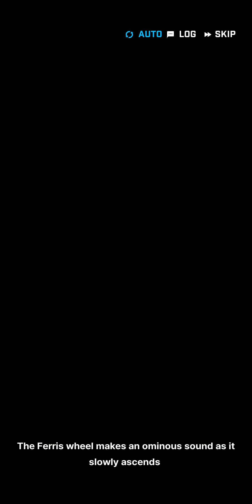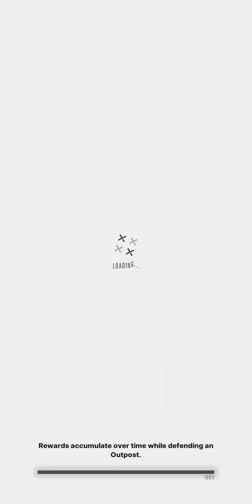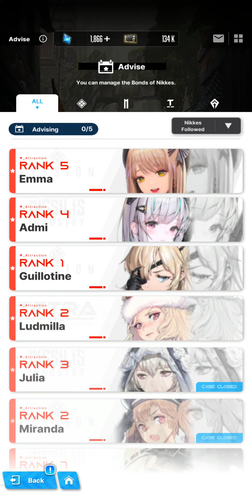[NIKKE Global] NO CALLED ID : Stage 1-10 Blacksmith